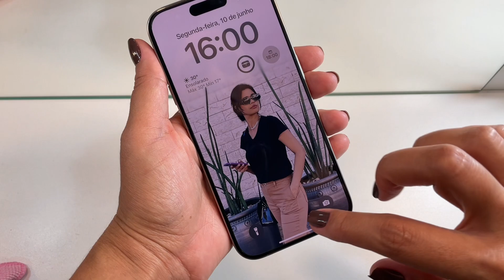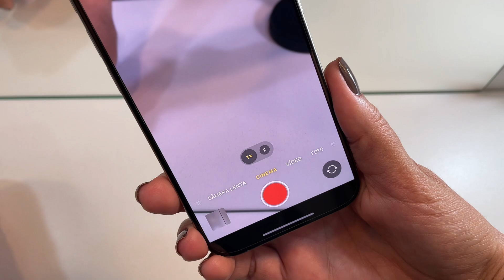IPHONE 15 PRO SEM CHIP | MAIS BARATO | Natural Titânio| unboxing | Iphone Mercado Livre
Mais um vídeo de primeiras impressões e experiência comprando um Iphone 15 pro no mercado livre. Tive um experiência muito boa, porque veio tudo certinho, não veio nada danificado ou quebrado, ele é original e muito lindo. Comprei meu Iphone 15 pro na cor Titânio Natural com 128g. Esse Iphone 15 pro é o melhor celular que eu podia querer para o meu trabalho.

30 DIAS GRÁTIS AMAZON PRIME

PROMOÇÕES DE BELEZA NA AMAZON

MINHA PENTEADEIRA CAMARIM

Penteadeira na Amazon
Vários Modelos de Penteadeira Camarim

Shampoo Loreal INFORCER
Máscara INFORCER
Máscara Absolut Repair LOREAL
Óleo Absolut Repair LOREAL
Condicionador Absolut Repair LOREAL
Shampoo Absolut Repair LOREAL